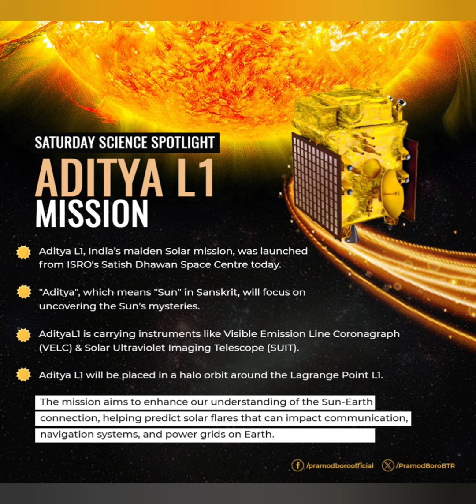Target fixed in SUN BY ISRO சூரியனுடைய பயணம் தொடங்கியது